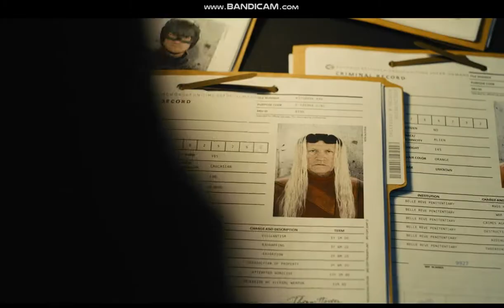The Suicide Squad "Task Force 1" Japanse Dub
CAST
Harley Quinn : Kanako Tojo( 東條加那子)
Christopher Smith/Peace Maker: Akio Otsuka(大塚 明夫)
Bloodsport/Robert DuBois: Koichi Yamadera(山寺 宏一)